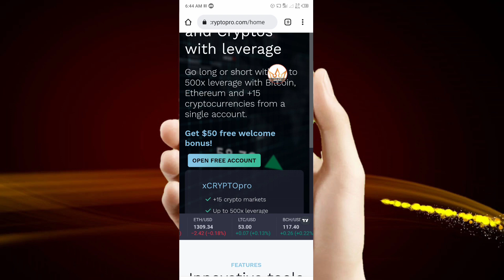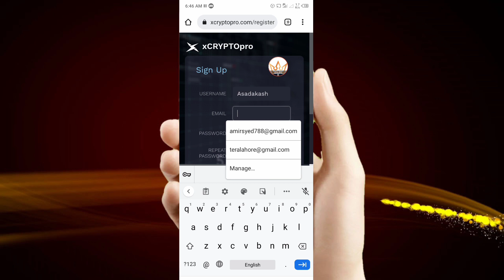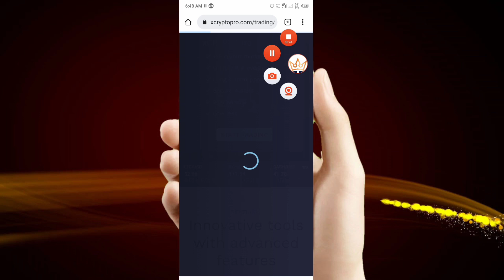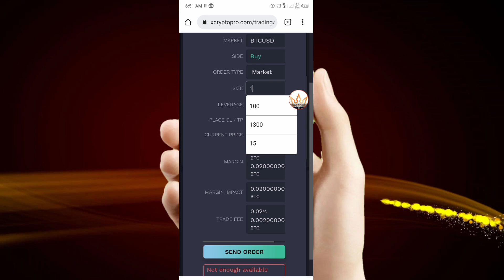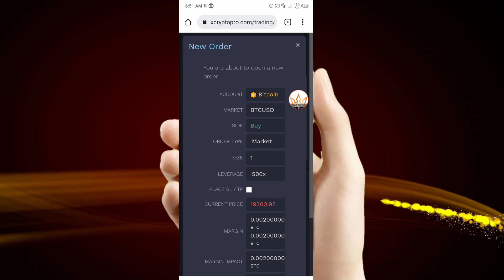50$ No deposit bonus Without Kyc || Landing New Broker without registration Proof Video!!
50$ No deposit bonus Without Kyc || Landing New Broker without registration Proof Video!!

Today Video Broker available on

Latest offers
And recommended broker

Video in discussion:
1. No deposit Bonus Forex
2. No deposit bonus forex trading
3. No deposit bonus 2022
4. No deposit bonus forex 2022 pakistan
5. No deposit bonus app
6. No deposit bonus forex old broker
7. No bonus forex 2022 pakistan
8. bonus forex trading
9. No deposit bonus trading
10. No deposit bonus broker 2022
11. 100% Deposit bonus
12. Bid deposit bonus update
13. Hotforex Bonus claim
14. new update bonus
15. 100% margin support bonus
16. no deposit bonus forex
17. no deposit bonus forex 2022 withdrawal proof
18. no deposit bonus forex 2022
19. no deposit bonus forex brokers 2022
20. no deposit bonus forex withdraw profits
21. no deposit bonus forex 2022 without verification
22. no deposit bonus forex 2022 today
23. no deposit bonus forex trading
24. no deposit bonus forex broker
25. no deposit bonus forex today

In topic Discussion:
binance
 binance trading
 binance earn
binance offers today
 binance offers